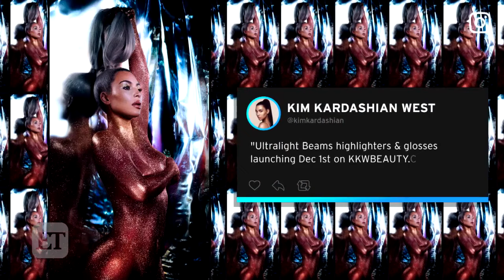Kim Kardashian Poses Nude in Glitter Body Paint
KKW Beauty founder Kim Kardashian stripped down to her birthday suit to promote her new beauty products.